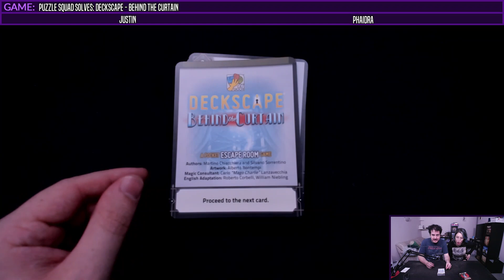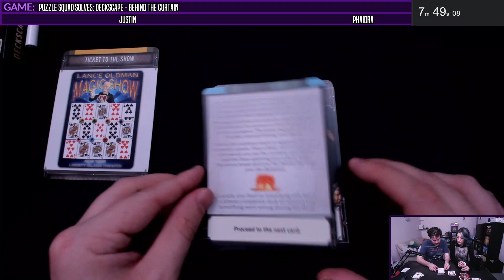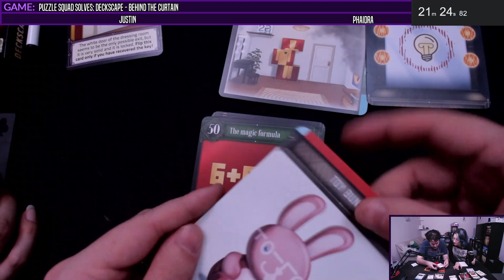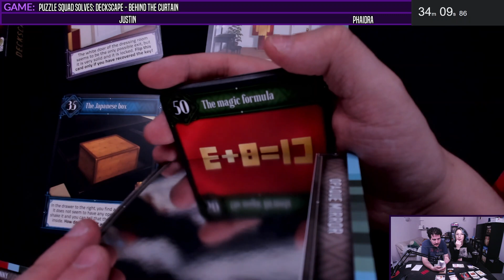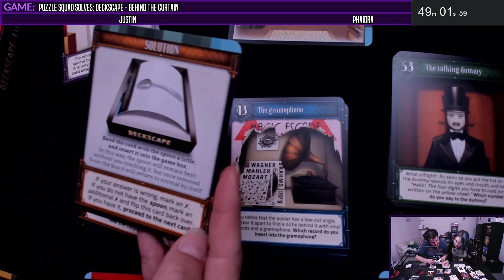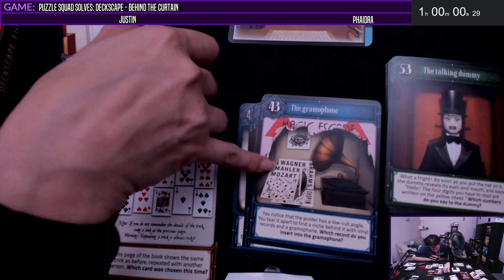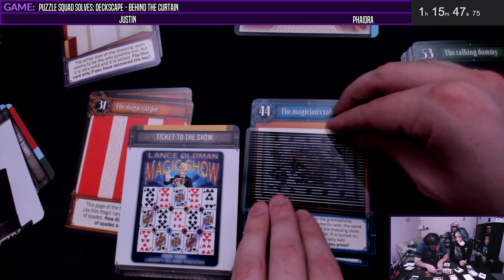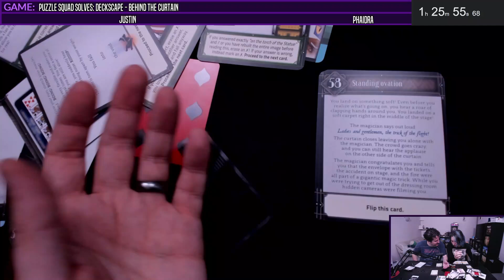Puzzle Squad tries to see what's BEHIND THE CURTAIN | Deckscape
More puzzle, more squad, more magic, more puzzle. Wait, did I say that one already?